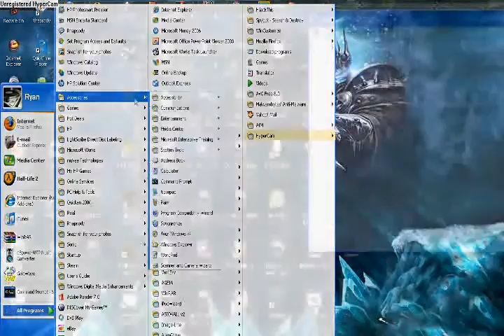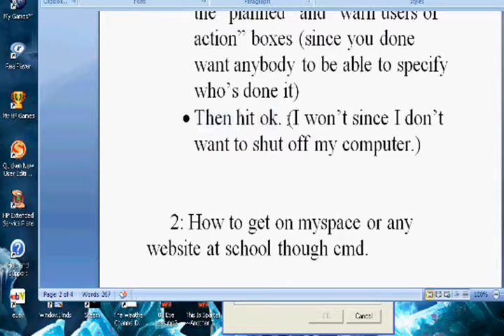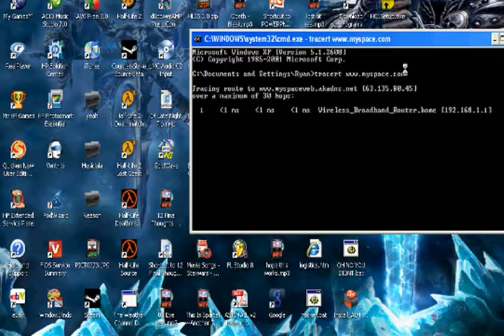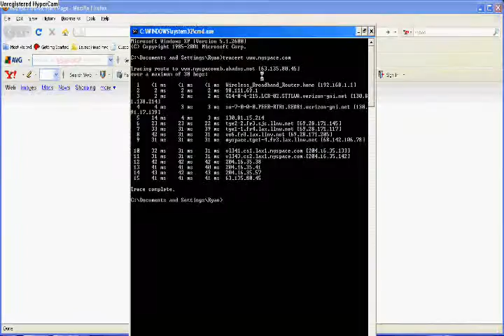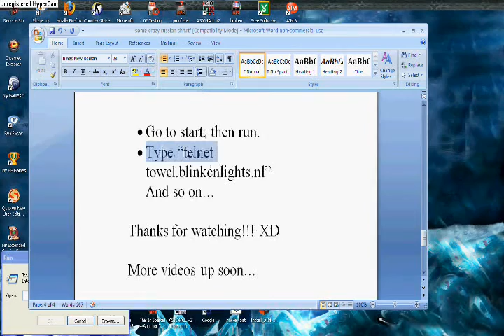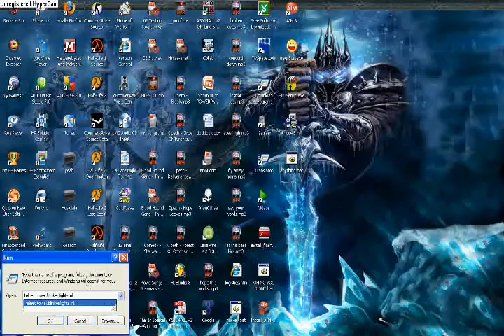fun tricks with command prompt *watch*